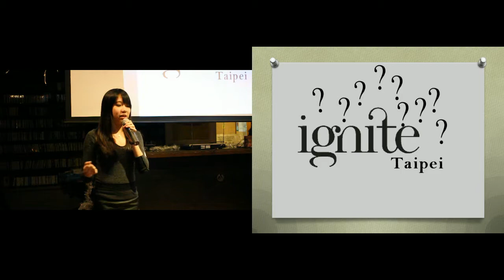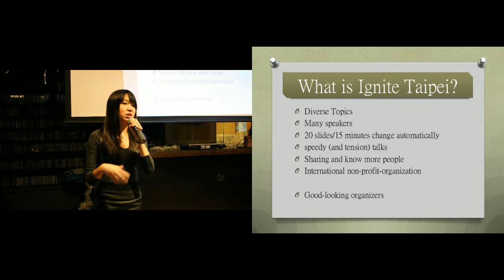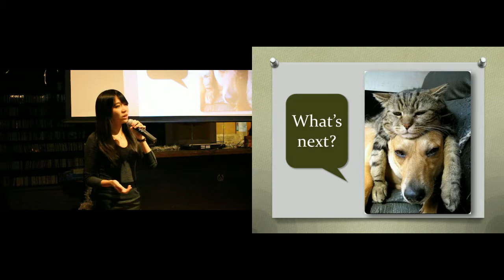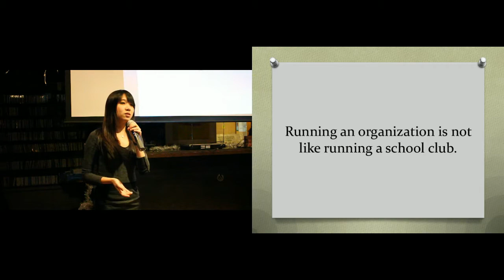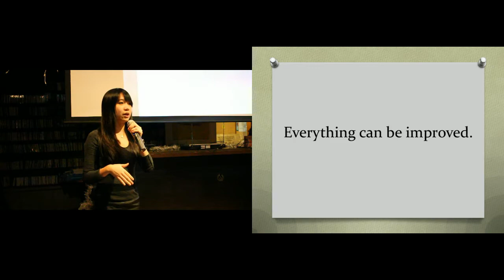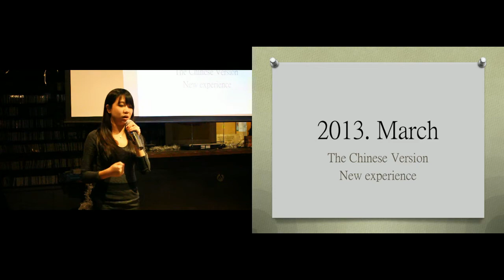Tifi Liu: Ignite Taipei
Tifi Liu is an Ignite Taipei organizer, talking about her experience, and past and future of Ignite Taipei.

Talk at Ignite Taipei #7, on 2012 December 13.